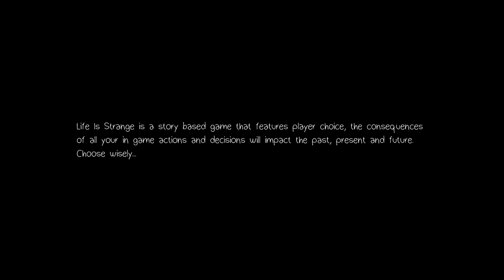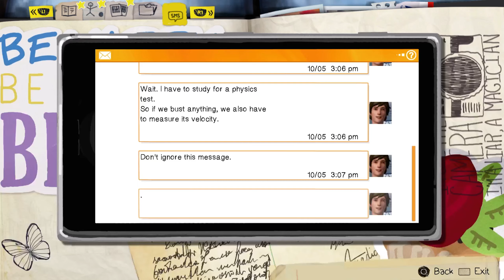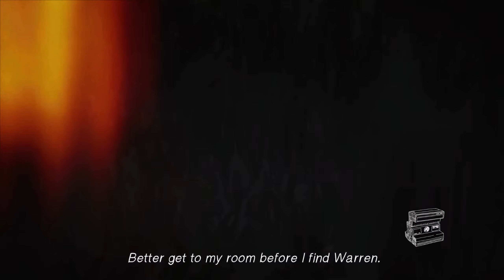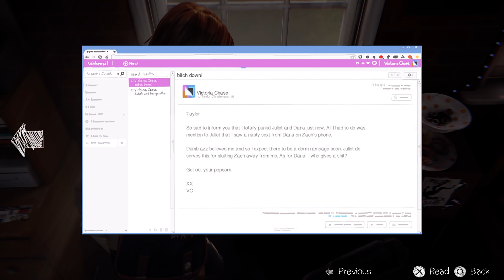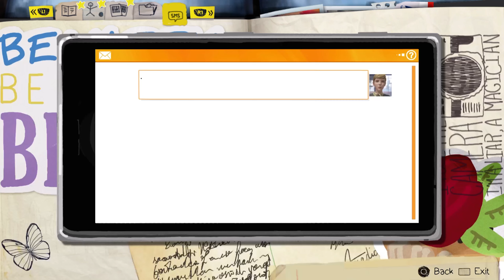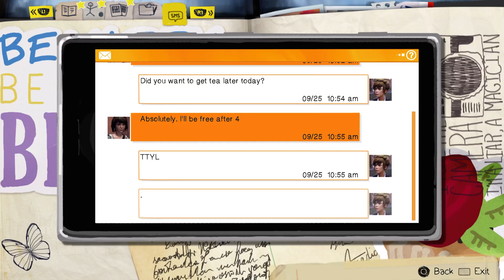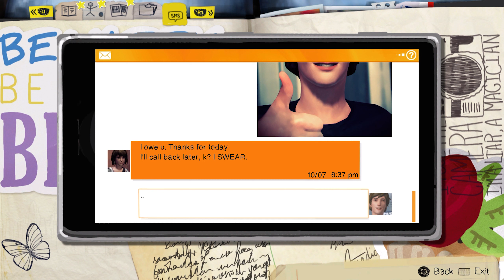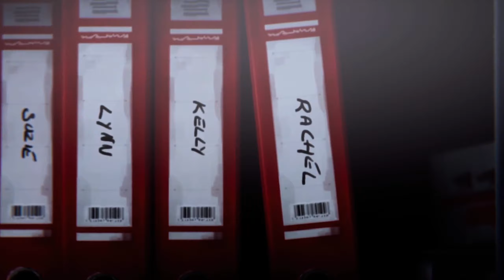Life is Strange Remastered | Episode 1: Chrysalis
This is a no commentary, full playthrough of the game. The video contains episode "Chrysalis". Recorded on PS5.

Life is Strange Remastered is a five-part episodic adventure game that sets out to revolutionize story-based choice and consequence games. The game approaches real world issues and problematic situations such as depression, bullying, suicide, domestic violence, mental illness and the loss of loved ones. It was originally developed by DONTNOD Entertainment and published by Square Enix. The remaster is developed by Deck Nine Games, who have previously created Life is Strange: Before the Storm and Life is Strange: True Colors.

The original developers, DONTNOD, describe the game as a nostalgic coming-of-age story that combines the present with the past, creating key moments for each episode.

Life is Strange Remastered was released on 1 February 2022 for PC, Xbox, PlayStation, and Google Stadia.